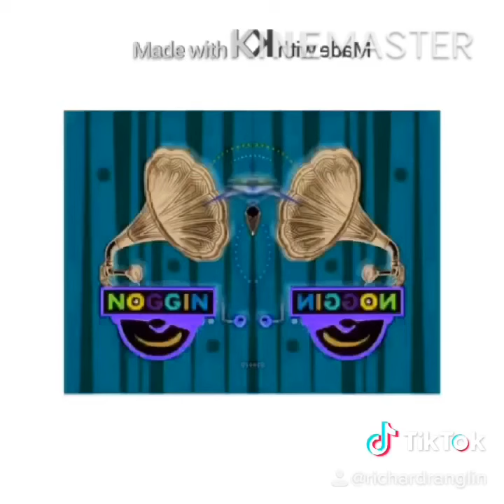Noggin Nick Jr Logo Collection (Sponsored by Preview 2 Effects)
Watch Kian Ranglin YouTube.com/Kian/Ranglin